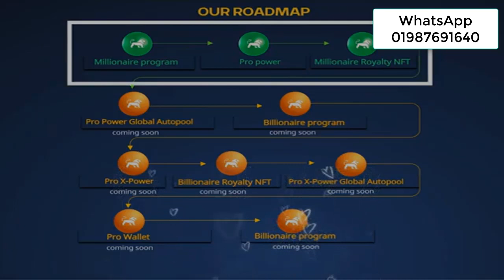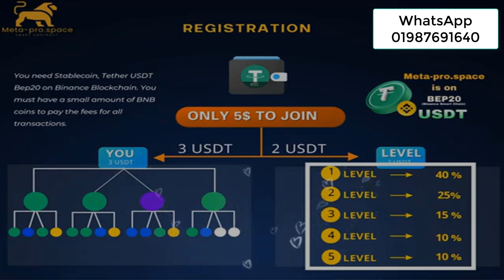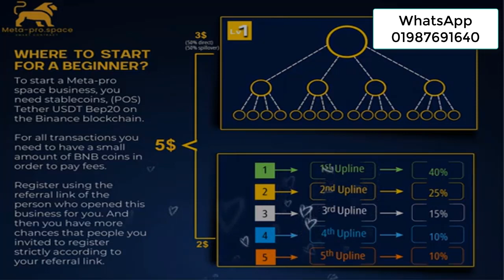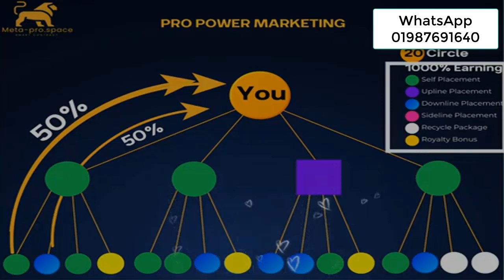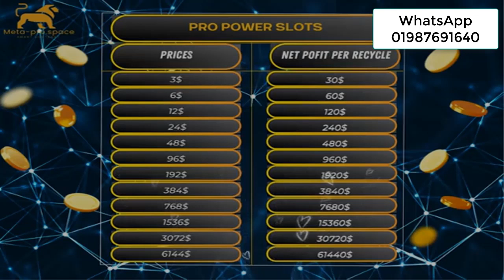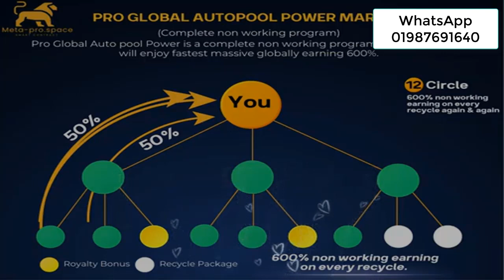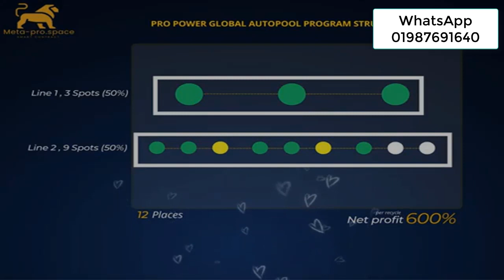Meta Pro Space ki ? Meta Pro Space এ কীভাবে কাজ করবেন? ৫ ডলার দিয়ে $500 ডলার ইনকাম online income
Meta Pro Specs Explained in Bangla "ll Meta Pro Specs এ কীভাবে কাজ করবেন...?

✅ ফ্রি রেজিস্ট্রেশন করুন 👇

হোয়াটসঅ্যাপ সাপোর্ট গ্রুপে জয়েন করুন। ফ্রিতে কাজ শিখে সারাজীবন ইনকাম করুন। 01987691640

Meta Pro Space ki?
Meta_Pro_Space
এ কীভাবে কাজ করবেন?
Meta Pro Space কি?
Meta Pro কি?
meta pro space tutorial,
meta pro space kolkata
Earn money online easily, best app for online income,
Earn online, earn money with mobile,
trusted, earn money from youtube, income, earn money by playing games
online jobs
➡️monetag,
➡️monetag earning proof
➡️monetag ad network
➡️self click earning unity
➡️self click earning app aia file
➡️self click earning app
➡️unity ads self click
➡️AdColony Earning App
➡️Aplovin Earning App
➡️Facebook Earning App
➡️google admob
➡️admob self click
➡️how to make self click earning app
➡️how to make self click earning app in kodular
➡️startapp self click
➡️earning app aia file
➡️aia file,admob self click
➡️admob earning trick
➡️admob earning proof
➡️secure admob account